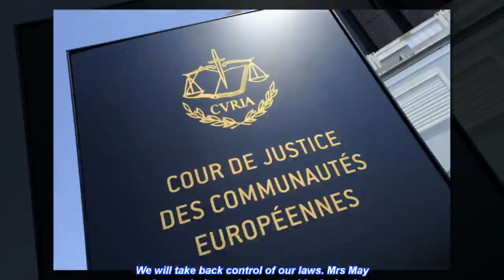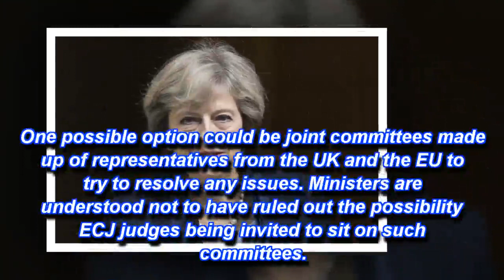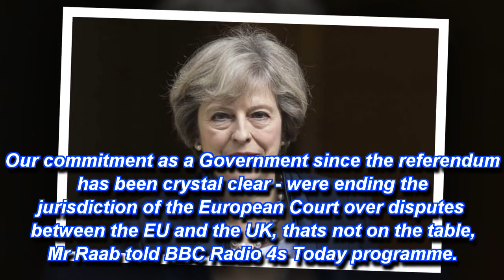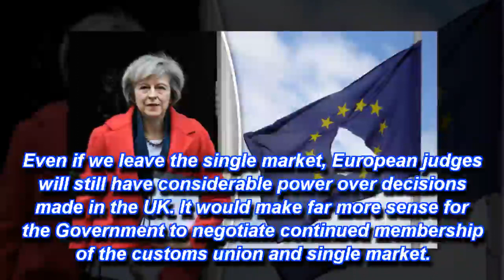BREAKING Taking back control: May vows courts WILL return power to Britain from ECJ after Brexit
THERESA May today vowed that Parliament and British courts will 'take back control' of the country's laws from European judges when the UK quits the EU.